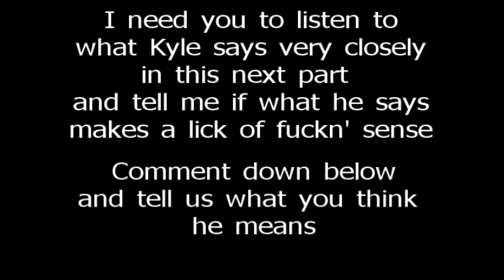Mario Kart: Gamer Edition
Join Issiah, Kyle, and Eric as they rage up a storm on Mario Kart